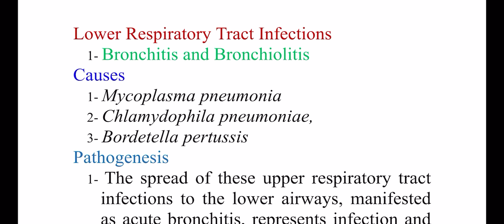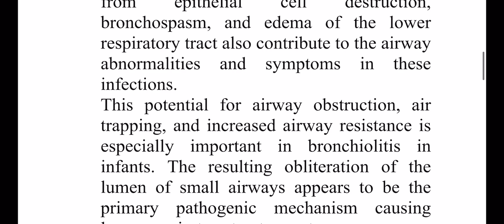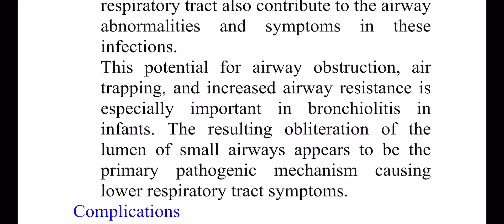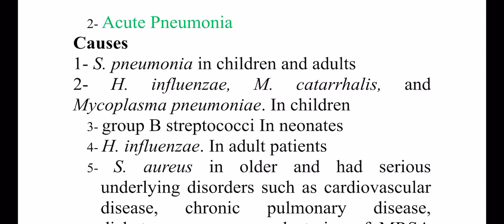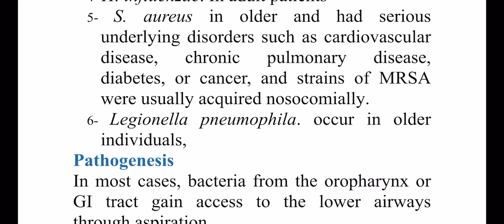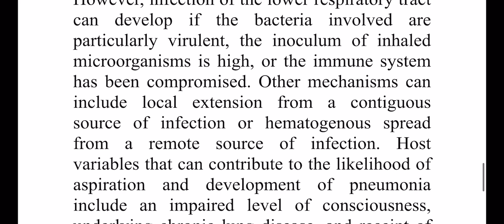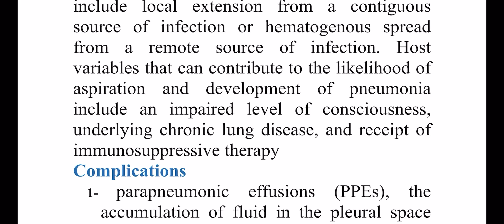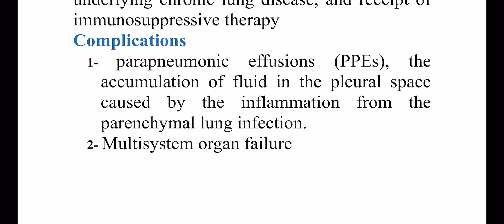المرحله الرابعه البكتريا التشخيصه النظري